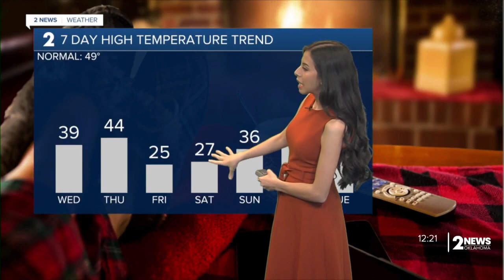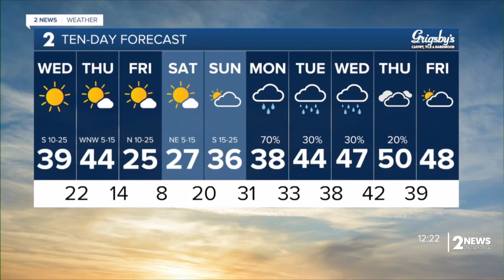Warmer Temps for Thursday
Meteorologist Emma Landeros has your forecast for Jan. 17, 2024.